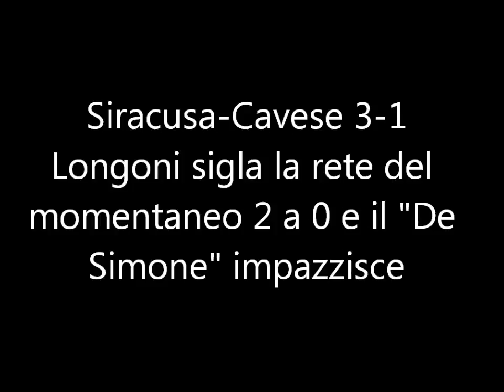Siracusa Cavese 3-1 gol di Longoni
Serie D girone I, 17a giornata